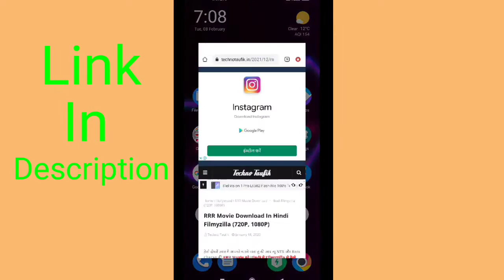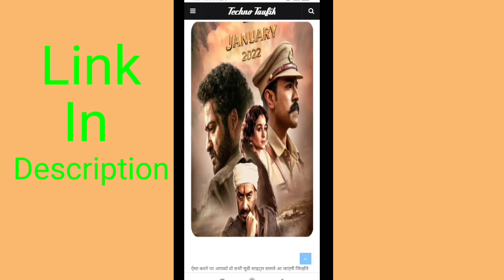How To Download RRR Full Movie In Hindi | RRR Movie Kese Download Kare Hindi Me | RRR full Hd movie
How To Download RRR Full Movie In Hindi | RRR Movie Kese Download Kare Hindi Me | RRR Download Link

first watch this full video and then go to download otherwise you can't able to download